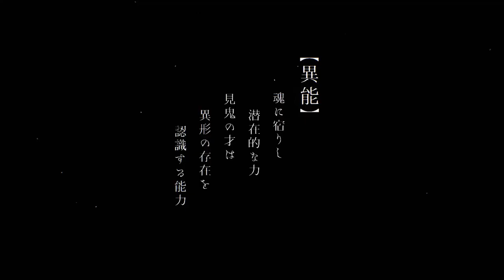My Happy Marriage - Official Trailer 2 | TVアニメわたしの幸せな結婚PV2 | Watashi no Shiawase na Kekkon trailer 2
シリーズ累計発行部数400万部突破(※電子・コミック含む)
アニメ化決定。

"My Happy Marriage" anime adaptation in the works at Studio Kinema Citrus.
❖ GENRE: Drama, Historical, Romance, Shoujo, Supernatural

Reina Ueda (Lord El-Melloi II Sei no Jikenbo: Rail Zeppelin Grace Note, SSSS.Gridman) and Kaito Ishikawa (Tate no Yuusha no Nariagari, Vanitas no Karte) are starring as Miyo Saimori and Kyouka Kudou, respectively.

❖Staff❖
Director: Takehiro Kubota (Id:Invaded assistant director)
Setting, Supervision: Takao Abo (Norn9: Norn+Nonet director)
Series Composition, Script: Takehiro Oonishi (22/7 script), Ami Satou (22/7 script), Momoka Toyoda (Cardfight!! Vanguard: overDress Season 2 assistant series composition)
Character Design: Sachiko Yasuda (Joshikousei no Mudazukai)
Color Design: Anna Okamatsu (Tate no Yuusha no Nariagari)
Art Director: Emi Katanosaka (Inspired) (Gensou Sangokushi: Tengen Reishinki)
Art Advisor: Osamu Masuyama (Made in Abyss)
Art Setting: Yoshinori Hishinuma (Show By Rock!! Mashumairesh!!), Yoshihiro Sono (Fugou Keiji: Balance:Unlimited), Masaki Yoshizaki
Prop Design: Takeshi Takakura (Shoujo☆Kageki Revue Starlight), Ryou Hirata (Kakushigoto (TV)), Mikio (Tate no Yuusha no Nariagari Season 2)
Director of Photography: Tsunetaka Ema (T2 Studio) (Megalo Box)
3DCG Director: Yuuji Koshida (Godzilla: S.P)
Kimono Design: HALKA
Editing: Masayuki Kurosawa (Sarazanmai)
Music Supervisor: Takahiro Ikeda (Tokyo Revengers music director)
Music Production: Miracle Bus
Sound Director: Kisuke Koizumi (Uramichi Oniisan)
Sound Production: Glovision
Script Development Cooperation: Kouji Morimoto (Long Riders! chief producer)
Studio: Kinema Citrus

❖Synopsis❖
Miyo Saimori was the unfortunate child of a loveless, arranged marriage. After her mother died, her father brought in his lover and other daughter, Kaya. From then on, Miyo's life was reduced to that of a mere servant. Even worse, while Kaya inherited the family's psychic abilities, Miyo had none—she was truly the daughter with no merit.

After years of being treated like dirt, Miyo has learned to keep her head down, hide her pain, and obey every order. So, it comes as no surprise that she is arranged to be married to Kiyoka Kudou, a military captain rumored to be so cruel that he has driven away every one of his potential wives so far.

From a painful upbringing to a painful marriage, that's the future that awaits Miyo—or so she thinks. Contrary to her expectations, her new husband is actually kind-hearted. What really awaits Miyo is a blissful, everlasting marriage full of happiness!

watakon anime

©Akumi Agitogi・Tsukiho Tsukioka/KADOKAWA/My Happy Marriage Partners